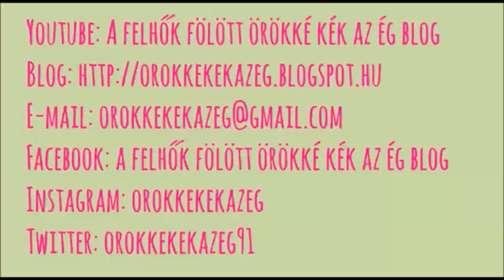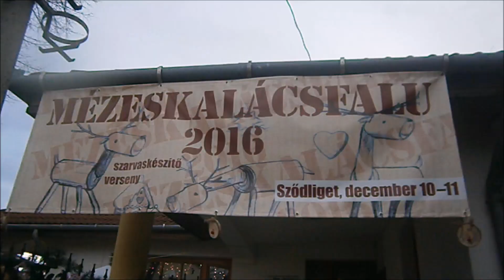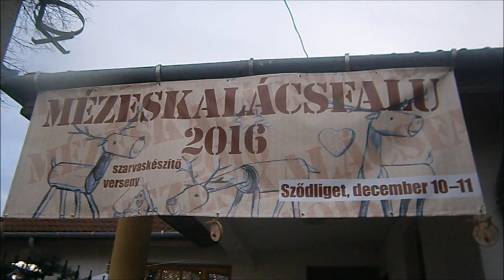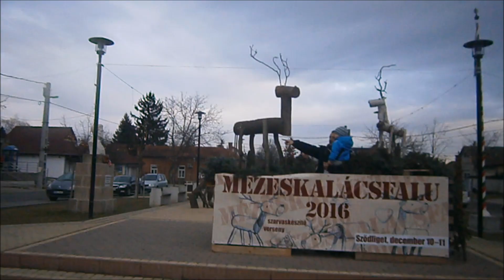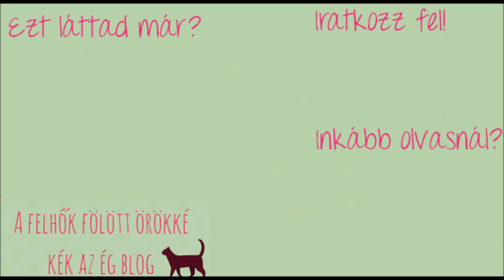Sződliget mézeskalácsfalu - Advent 2016 🍪🎄😊